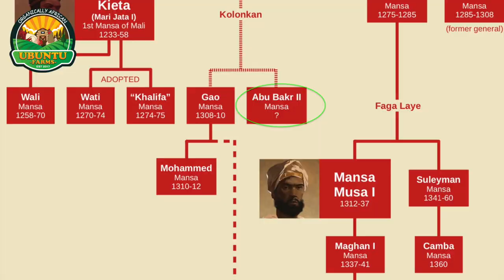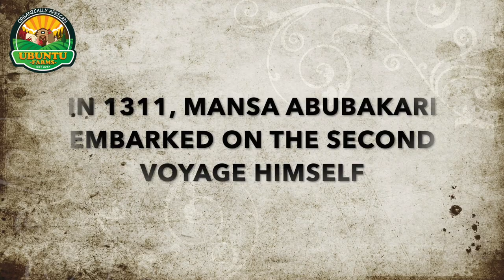The Richest African Man That Ever Lived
The richest man to have ever lived was MANSA MUSA, the King of the Mali Empire. He is reported to have amassed a fortune so vast  that no one cold put a figure on it. It was indescribable.

In today's video, I share the story and the legacy of this legend that history has remained silent about. For his legacy lives on!